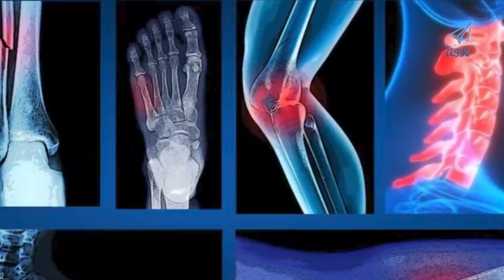Operation Randori Bahek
The video contains details of the happenings of Operation Randori Bahek conducted during 1-4 August 2020.